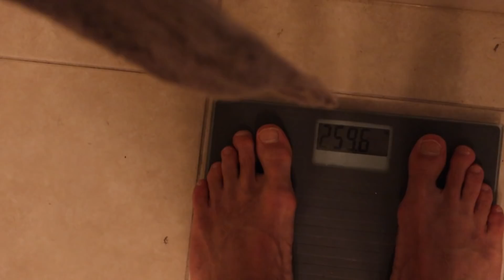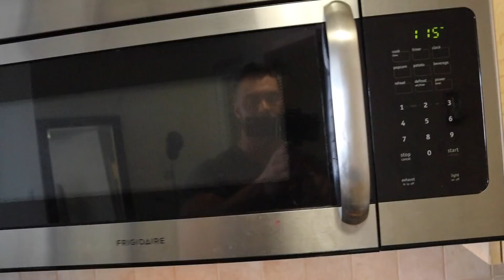Trying To Get My Life In Order | Big Booty Leg Day